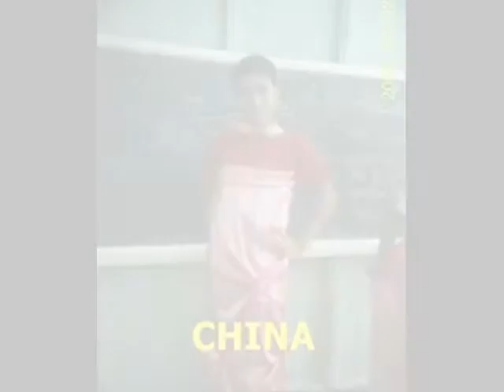Farewell N21 Part 2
it's hard 2 say goodbye!